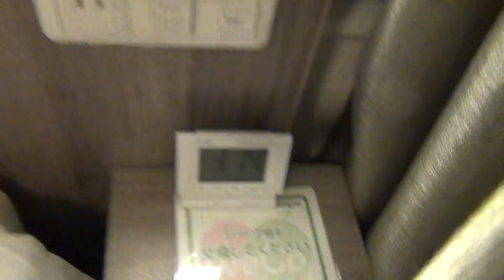ドーミーイン春日 ダブルルーム